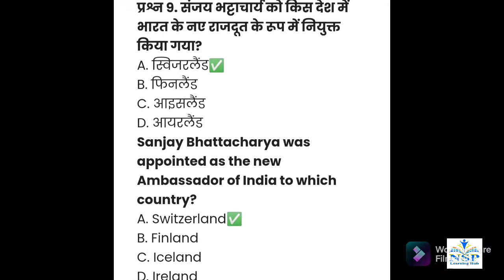Current Affairs of 6 November 2021